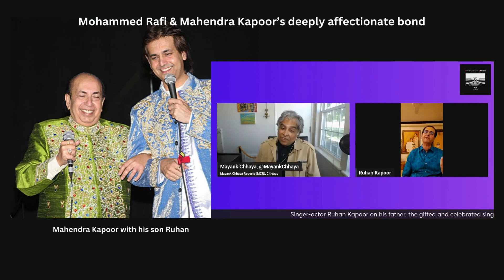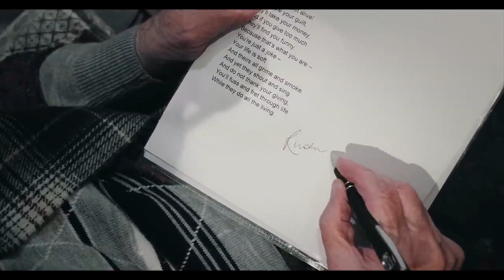Ruhan Kapoor reminisces his illustrious father MahendraKapoor's career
In 1957, a handsome 23-year-old man from Punjab stood in front of the grandees of Hindi cinema music—Anil Biswas, Naushad Ali, C. Ramchandra, Vasant Desai and Madan Mohan. A few minutes later he won a prestigious all India singing competition setting him off on a glorious career in playback singing. That young man was Mahendra Kapoor who sang some of Hindi cinema’s most iconic songs. That he did so in the looming shadows of music greats such as Mohammed Rafi, Kishore Kumar, Talat Mahmood, Manna Dey and Mukesh to whom he was between 15- and five-years junior gives Mahendra Kapoor a unique place.

One of the rewards of the Metro Murphy singing competition was that the winner may get to sing a line or two in songs composed by the judges. In Mahendra Kapoor’s case it turned out to be a whole song for C. Ramchandra for the movie Navrang, produced and directed by the legendary V. Shantaram. The song was the enduring hit ‘Aadha Hai Chandrama Raat Aadhi’ with Asha Bhosle, who was already a widely successful playback singer by then.

This year marks Mahendra Kapoor’s 90th birth anniversary. Mayank Chhaya Reports spoke to his singer-actor son Ruhan Kapoor, who continues his father’s glorious legacy doing concerts around the world. Now Mahendra Kapoor’s grandson Sidhant too has emerged as a successful composer and singer. He joined the conversation as well.